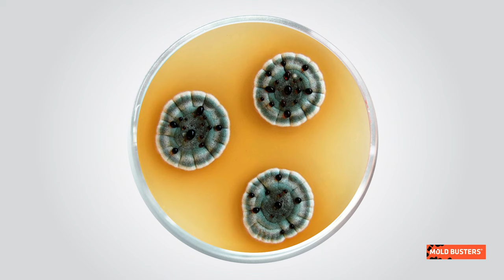🦠Aspergillus sydowii - 📚Mold Library - Mold Busters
As a member of the Aspergillus genus, A. Sydowii is one of over 200 types of Aspergillus mold formations to be found all over the world.

It has been found in seawater in the Caribbean and Mediterranean and has been shown to cause aspergillosis in sea fan corals. Occasionally pathogenic, it can cause several diseases in humans including aspergillosis, onychomycosis and keratomycosis.